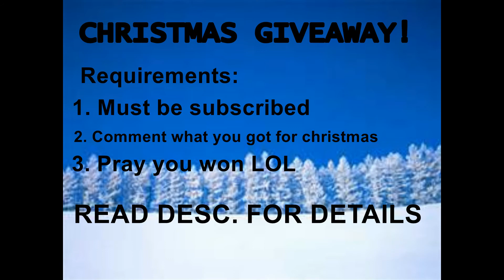MODDED ACCOUNT GIVEAWAY! [CLOSED]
▁ ▂ ▄ ▅ ▆ ▇ █ OPEN ME FAM █ ▇ ▆ ▅ ▄ ▂ ▁

▬▬▬▬▬▬▬▬▬▬▬▬★Video Info★▬▬▬▬▬▬▬▬▬▬▬
MERRY CHRISTMAS!
I Want To Thank All Of You And What Better Way Then To Do A Giveaway?

Requirements:
Pray That You Win

I'll Be Picking Someone In The Next 24 Hours
I'll Post A Video On The Winner & Send Him The Account Info

If He Doesn't Contact Back With In 24 Hours, I'll Be Picking Someone Else!

NOTE THIS IS FOR PSN USERS ONLY!

Account Info:
Modded Avatar
Black Vita Color
Modded On All CODs *EX BO3 & AW*
GTA5 Money

Hope You Guys Enjoyed! Thanks And Peace Fam.
NOTE THIS EVENT IS NOW DONE! NEXT GIVEAWAY WILL BE SOON SO SUB OF YOU WANT SOME FREE STUFF

▬▬▬▬▬▬▬▬▬▬▬▬★My PSN★▬▬▬▬▬▬▬▬▬▬▬
ByHuffy

Activison, Invfinity Ward, Treyarch, Sledgehammergames, Sony And Everyone / Company That Is Watching This Video The Following Applies To You: